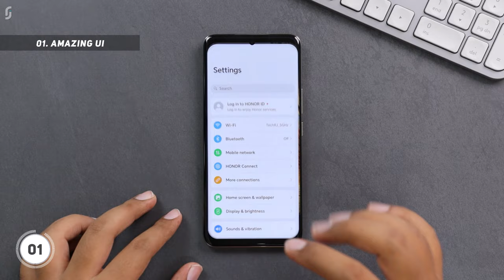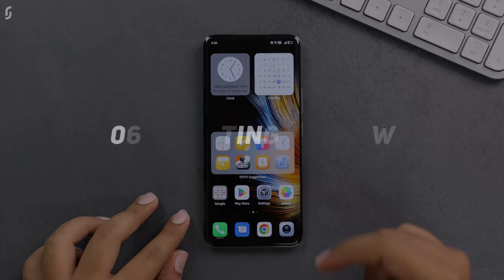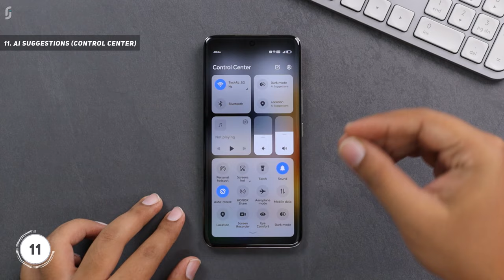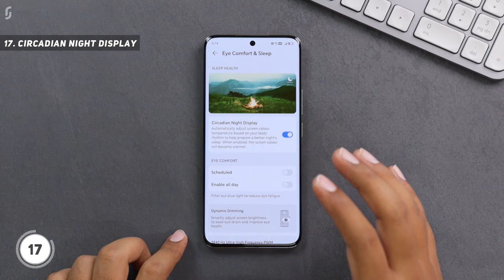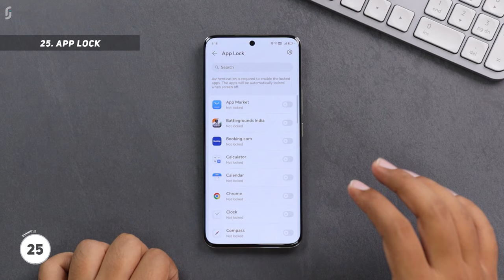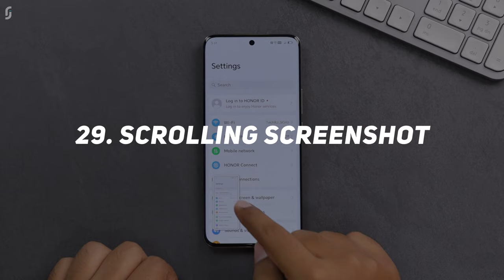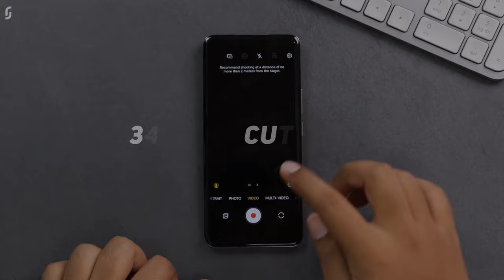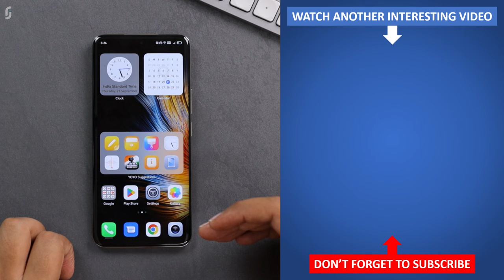Honor 90 5G Tips & Tricks | 40+ Special Features - TechRJ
Hello Friends, in this video I have explained tips and tricks of Honor 90 5G which can also be called as some special features of Honor 90, or Hidden features of Honor 90, or best features of Honor 90. These all are the features of latest MagicOS 7.1 which runs on Android 13.